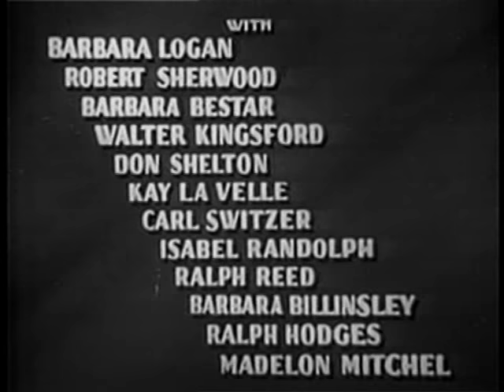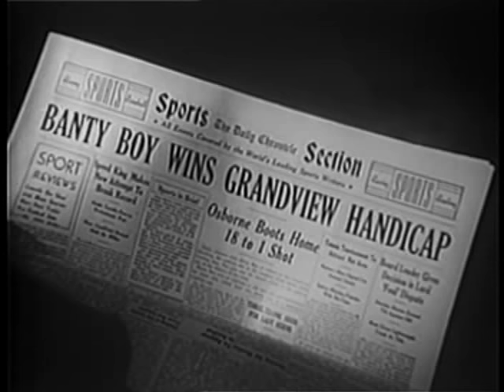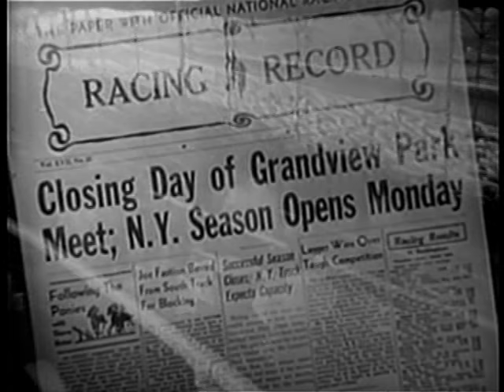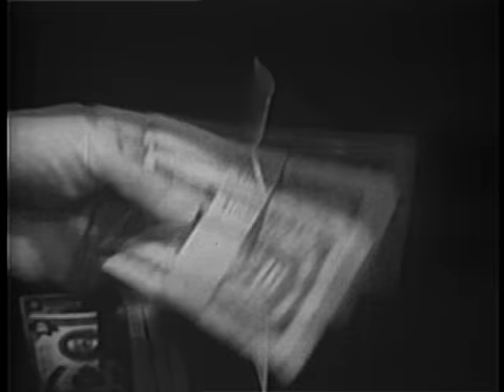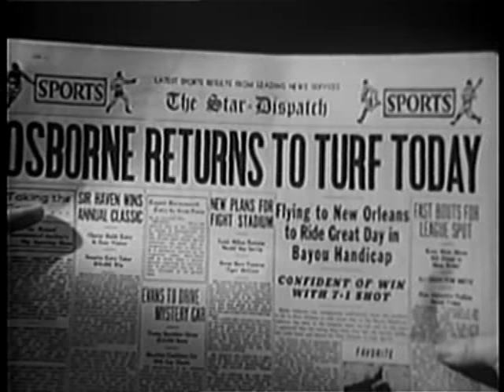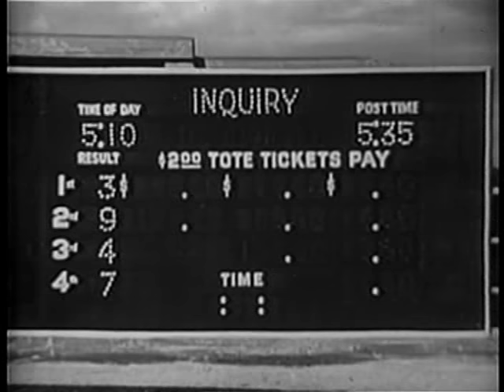Two Dollar Bettor (1951)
An honest bank employee gets hooked on horse racing, and starts to embezzle bank funds in an attempt to recoup his losses.
Director: Edward L. Cahn
Writer: William Raynor (screenplay) (as Bill Raynor)
Stars: Steve Brodie, Marie Windsor, John Litel